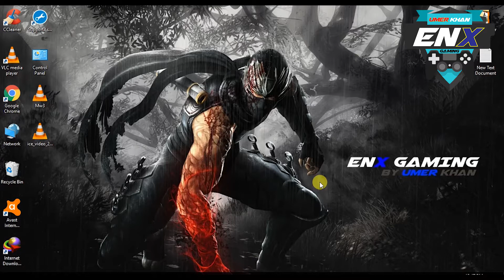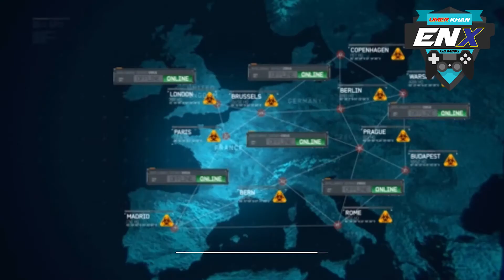Solved !! "Reliable command buffer over flow" in just one Setup very Quick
Solved !! "Reliable command buffer over flow
Call of Duty Modern warfare 3 Reliable command buffer over flow

To solve this error you have to take different as I shown in the video
it is as simple as that

My Chanel
enx_gaming